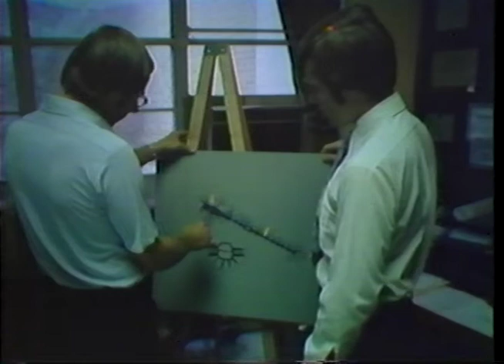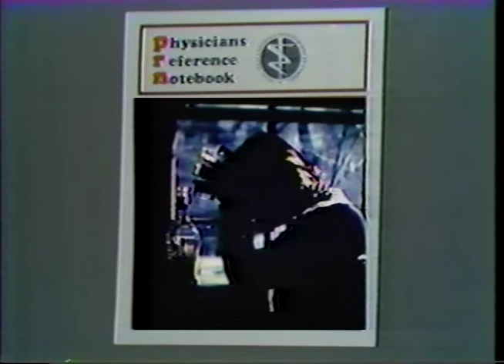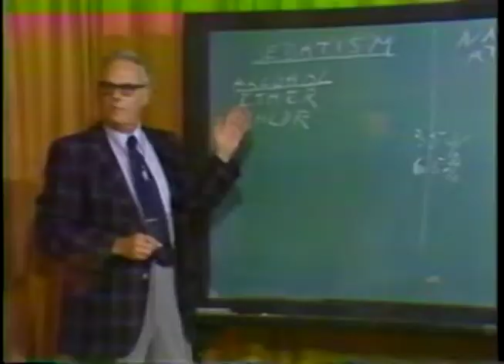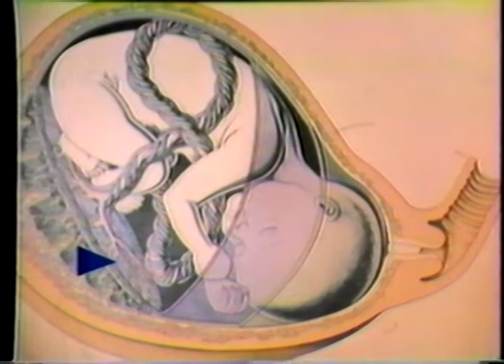Throwback: TTUHSC Television Studio Highlight Reel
Did you know that TTUHSC had its own closed-circuit television studio in the 70s and 80s?! It produced educational and informational programming broadcast over four channels on campus, as well as on video cassettes. And many of the segments were even re-broadcast to the public by local television networks.